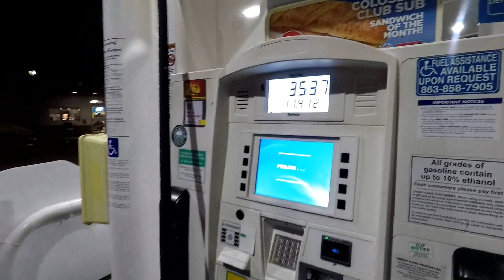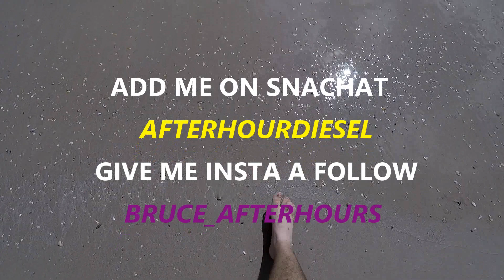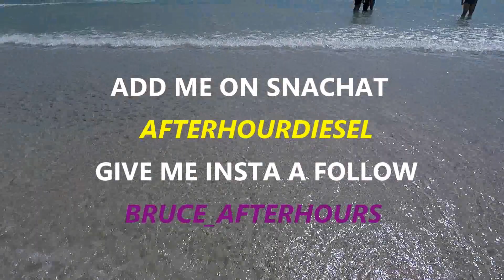DAYTONA BEACH TRUCK MEET PART 1!!! OFFICIAL VIDEO!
DONT MISS PART 2 TOMORROW!!!
THE MERCH IS BLOWING OFF THE SHELF!

MY GREAT AND ABSOLUTELY AMAZING SPONSORS DOWN BELOW MAKE SURE TO CHECK THEM OUT!!

4928 Air Port Rd.
Zephyrhills, Florida